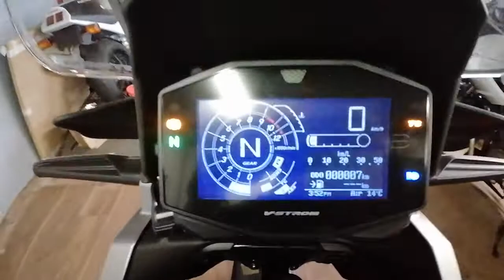Suzuki V Strom 1050 Red New